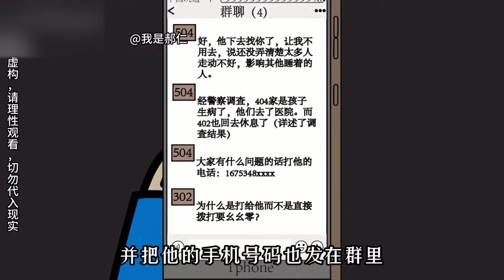詭之四零四#3：疑點越來越多，誰才是真正的404住戶，從此刻起不要相信任何人【郝仁不慌張】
这里是郝仁不慌张
每天持续更新小说
各种精彩等你观看
感谢关注和支持！

本频道的内容都经过专业审核，确保不会包含任何可能对儿童产生负面影响的元素，保证其安全观看。